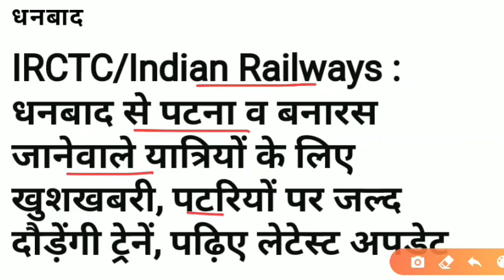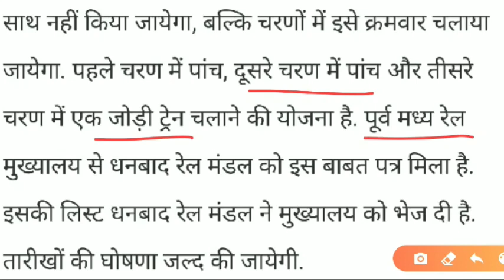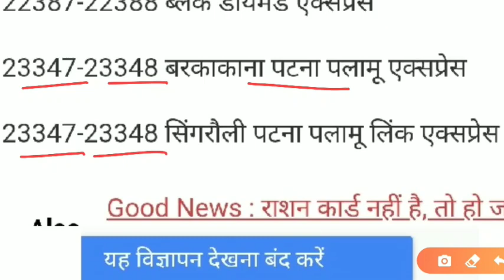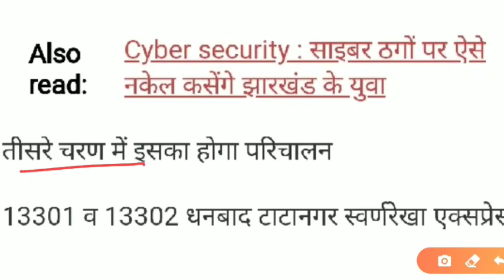Jharkhand Bihar Mein Train Kab Se Chalegi || IRCTC Indian Railway Latest Updates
नमस्कार दोस्तों आज की इस वीडियो में मैंने बताया है कि jharkhand जाने के लिए ट्रेन कब से खुलेगी और फॉर्म सबमिट करने के बाद रजिस्ट्रेशन नंबर क्यों नहीं मिलता है और बहुत सारे सवालों का जवाब मैंने इस वीडियो में आपको दिया है तो मुझे उम्मीद है कि यह वीडियो आपको पसंद आया होगा थैंक्स फॉर वाचिंग दिस वीडियो धन्यवाद!!🙏

साथियों,

प्रवासी श्रमिकों के झारखण्ड वापसी हेतु पंजीकरण की व्यवस्था की है। नीचे दिए गए लिंक पर क्लिक कर आप यह प्रपत्र भर सकते हैं।

हम आपके सकुशल झारखण्ड वापसी हेतु हर सम्भव प्रयास कर रहें हैं।

Your Questions
1) झारखंड जाने के लिए ट्रेन कब से चलेगी
2) रजिस्ट्रेशन करने के बाद रजिस्ट्रेशन नंबर क्यों नहीं आया
3) रजिस्ट्रेशन फॉर्म जल्दी क्यों नहीं खुलता है
4) कैसे जाने कि फॉर्म सबमिट हो गया या नहीं